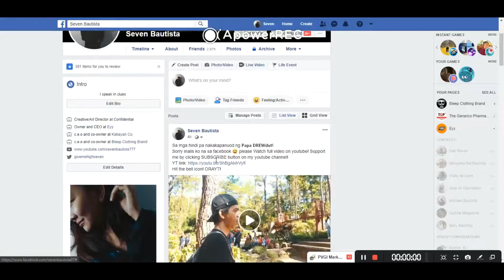Maraming SALAMAT!!! (mga 798!) (Project Nightfall Version)